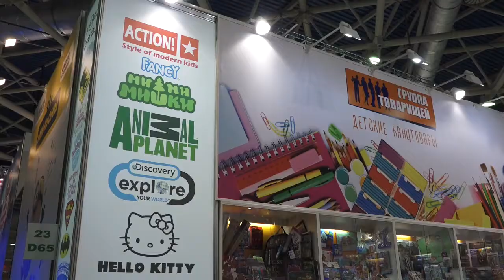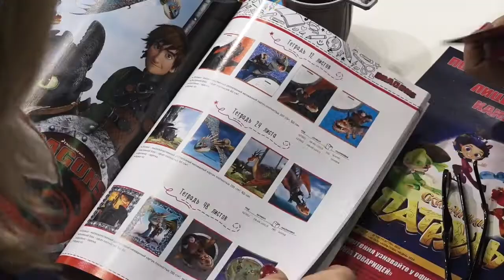"Группа Товарищей" на выставке "Мир Детства"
Материалы, декоры, инструменты и наборы для творчества от Fancy Creative, качественные школьные канцтовары - от тетрадок до ранцев - с лицензионными дизайнами, новогодние товары Winter Wings, товары для праздника Party - все это в изобилии и разнообразии было представлено компанией "Группа Товарищей" на международной выставке "Мир Детства", прошедшей в московском Экспоцентре. Представляем вашему вниманию видеорепортаж о выставке от ЭкспоТв